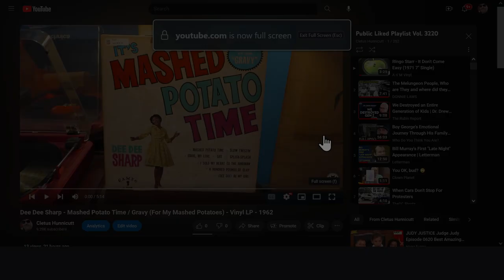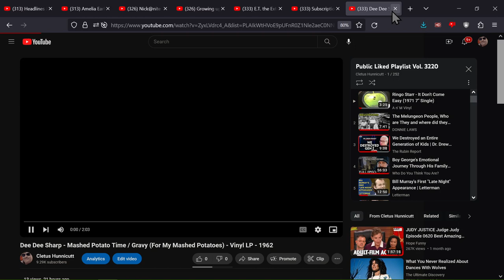Dee Dee Sharp - Mashed Potato Time / Gravy (For My Mashed Potatoes) - Vinyl LP - 1962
From the 1962 album, It's Mashed Potato Time. The single release of Mashed Potato Time reached #2 U.S. Billboard Hot 100, #1 U.S. Billboard R&B, #1 U.S. Cash Box Top 100, 1962. Gravy reached #9 U.S. Billboard Hot 100, #11 U.S. Billboard R&B, 1962. The album, released May 1962, reached #44 U.S. Billboard Top 200 albums, 1962. Gravy is the original of the re-recording featured on the jukebox the nuns listen to in Sister Act (1992).